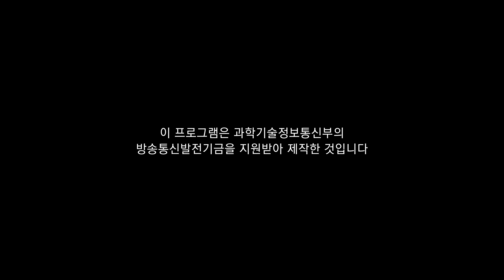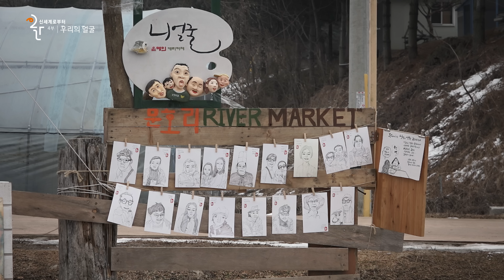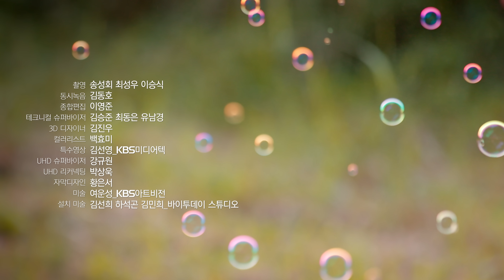“미치겠어요. 이 놈의 인기가…”화가 정은혜의 작품 4,500여 점으로 보는 ‘인간의 얼굴’ ㅣ KBS 대기획 - 인간 신세계로부터 23.11.30 목 방송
배우 한지민과 화가 정은혜가 인간 삶의 ‘블루스’를 그려온 화가들의 이야기를 담은 ‘우리의 얼굴’로 재회한다.

11월 30일 목요일 밤 10시 KBS1TV에서 공영방송 50주년 대기획 ‘인간: 신세계로부터’ 4부 ‘우리의 얼굴’이 방송된다. 30일 방송되는 4부 ‘우리의 얼굴’은 대한민국의 화가 정은혜와 나이지리아 소년 화가 카림 와리스 올라밀레칸의 이야기를 전한다.

배우 활동을 통해 시청자들에게 얼굴을 알린 화가 정은혜씨는 지금껏 4,500여 명의 캐리커쳐를 그렸다. 다운증후군을 갖고 태어난 정은혜 씨는 대학 졸업 이후 사회와 단절된 시간을 보냈지만, 모친 장차현실 씨의 화실에 나가 그림을 그리면서 심리적 안정을 찾았다. 이후 7년 전 참가한 플리마켓을 시작으로 전국 곳곳에서 수많은 사람의 얼굴을 그렸다. “사람의 얼굴은 모두 다 예쁘니까 있는 그대로 그린다”는 정은혜 작가는 올 12월에는 뉴욕에 진출해 전시회를 앞두고 있다.

한편, 또 다른 출연자 카림 와리스 올라밀레칸은 11살에 에마뉘엘 마크롱 프랑스 대통령의 초상화를 그려 주목받은 나이지리아 국적의 17세 극사실주의 화가이다. 비싼 미술 재료 대신 주로 연필과 목탄으로 주변 사람들과 자신의 삶을 있는 그대로 그려낸 그의 그림은 원유 생산국으로 아프리카 1위 경제 대국이지만 빈부격차가 극심한 나이지리아의 현실을 드러낸다.

사회적 차별과 불평등에 얽매이지 않고 끊임없이 인간의 얼굴을 그려온 두 화가의 이야기는 지난 3주 동안 방영된 인간: 신세계로부터의 이전의 이야기들과 엮이며 시대의 초상을 완성해 온 인간의 이야기로 확장된다.

내레이션은 정은혜 작가와 드라마 출연으로 인연을 맺은 배우 한지민 씨가 맡았다. 배우 한지민 씨는 “역사 속에서 인간의 얼굴을 그려온 화가들의 이야기를 통해 우리가 앞으로 그려나갈 우리의 모습을 고민하는 프로그램에 저 또한 다양한 삶을 연기하는 배우로서 참여할 수 있게 되어 뜻깊게 생각한다”며 “4부에는 제가 좋아하고 응원하는 화가이자 친구, 정은혜 작가님이 출연하는 만큼, 사람을 향한 정은혜 작가의 따뜻한 시선이 주는 감동을 시청자 여러분께서도 느끼실 수 있기를 바란다”고 전했다.

KBS 공영방송 50주년 대기획 ‘인간: 신세계로부터’는 르네상스 이후 인간성 회복을 꿈꾸며 발전한 서양미술을 통해 진정한 인간다움의 의미를 고찰하는 인문 다큐멘터리이다. 긴 여정의 마지막을 장식하는 제4부 ‘우리의 얼굴’은 30일 목요일 밤 10시 KBS1TV를 통해 방송된다.